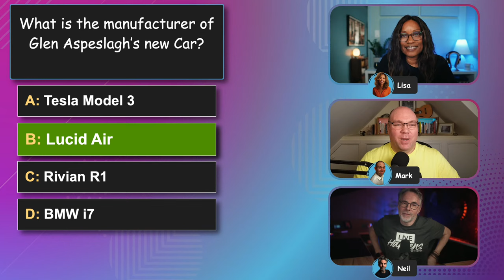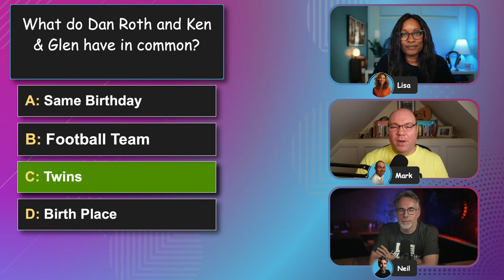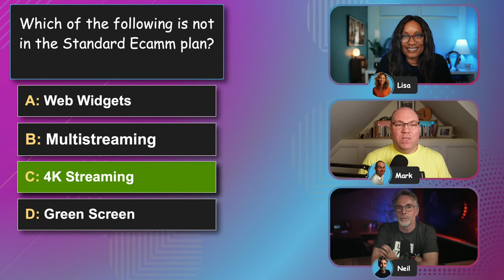Episode 4 - Real Creator Talk with Dan Roth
00:00: Countdown
02:00: Show Starts

In this episode, we talk with Dan Roth, Professional Speaker, TV Show Producer and award winning, internationally recognized recruiter.

Get ready to dive into the ultimate weekly live stream party with Lisa, Mark, and Neil! It's super laid-back, and they're all about bringing creative minds together for an hour of amplifying the Ecamm Fam's talents! 🎉🎨🚀

About Us

Neil is a passionate creator dedicated to providing invaluable advice, tips, and tricks on video creation, editing, and achieving exceptional audio quality. He’s eager to share his insights and personal experiences to help others excel in their creative endeavors.

For Neil, it's not all about the gear - he firmly believes in simplifying the creation process and making it an enjoyable experience for all involved. Trust him to guide others toward producing their best videos and unlocking their full potential as creators.

Mark is a professional percussionist with 25 years of experience and has performed with some of the UK's finest orchestras and theatre companies. He discovered his passion and 'voice' through music, which led him to share his understanding through drum and percussion teaching in schools and his private practice.

Mark's desire to share the creative and inspiring learning he witnessed in schools drove him to start the Education on Fire podcast in December 2016. With over 370 episodes released and downloaded in 147 countries, Mark interviews educators worldwide, enabling parents and caregivers to support their children in living, learning, and growing to their full potential.

Lisa is a passionate lifestyle entrepreneur, consultant, content creator, and the founder of the lifestyle brand An Appetizing Life. With a strong background in advertising and television, both on and off-camera, Lisa brings a wealth of experience and expertise to her work.

Having successfully created her own jewelry and home fragrance company, Lisa understands the intricacies of building a brand from the ground up. Through her consultancy business, Lisa is dedicated to helping women entrepreneurs aged 50+ grow their brands, elevate their visibility, and celebrate their accomplishments.